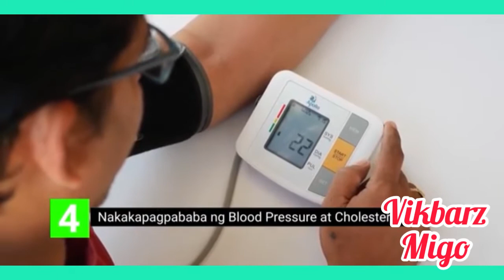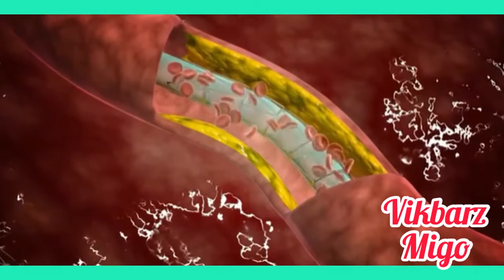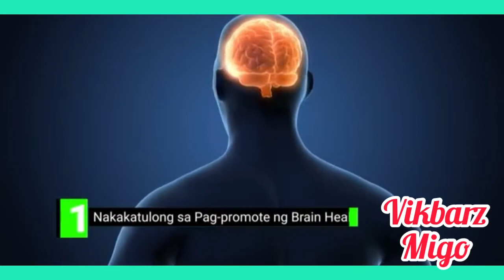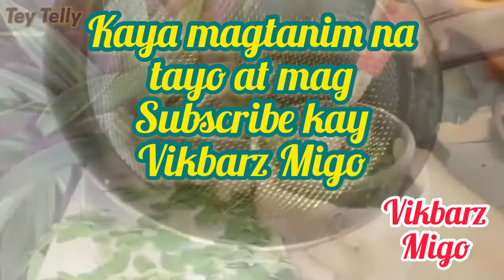Maswerte ang Bahay na may Tanim na Ganito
Ang pangunahing sangkap hindi lang sa tinola ngunit maraming itong benepisyo sa ating kalusugan.
-free moneyPlease take time to read!
Mga Kaibigan, Kapuso at Kapamilya, saang man dako kayo naruroon, mapa-Timog, Silanagan, Habagat, Kanluran alam kong napakalayo at napakahirap ang inyong pinagdaanan, Pitong Bundok ang inyong nilakbay, Lion at Tigre ang inyong kaaway, ngunit sinikap nyong malampasan ang lahat na iyan makarating lamang dito sa aking munting Tahanan. Salamat muli sa inyong pagdalaw.